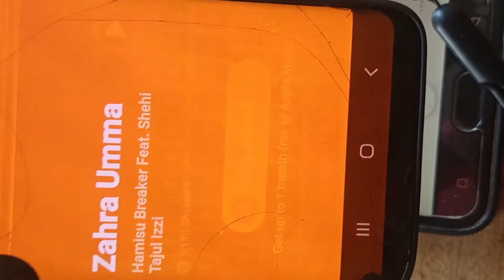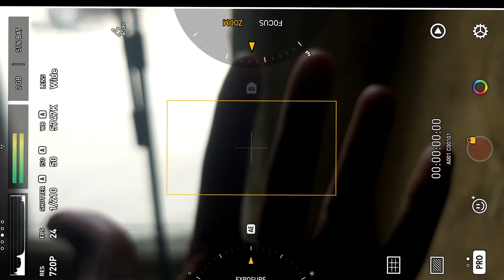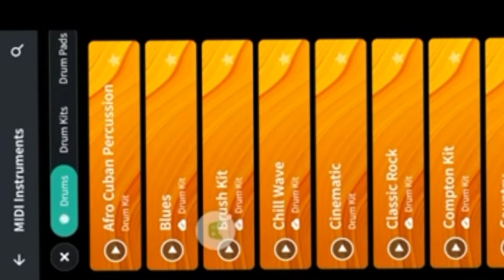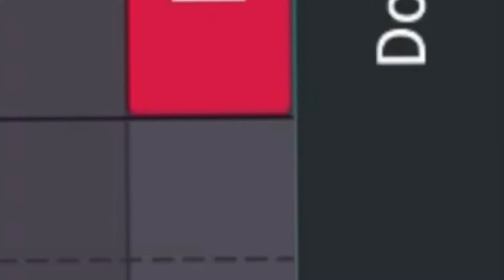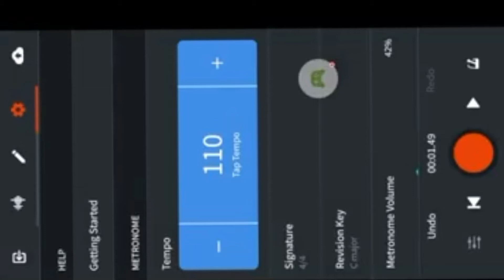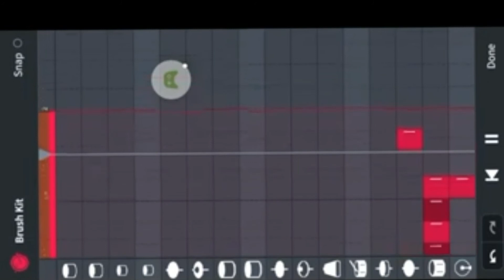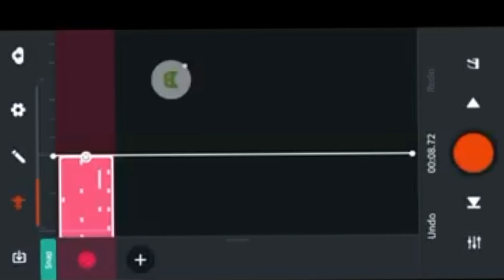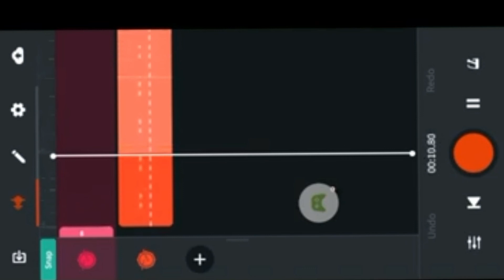Aplication 3 masu matukar amfani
The must infortant apps